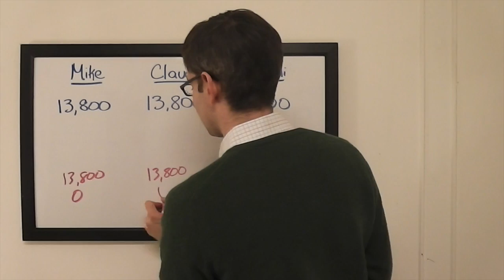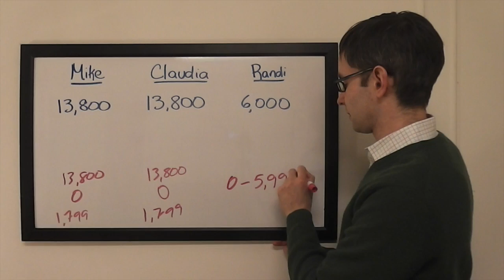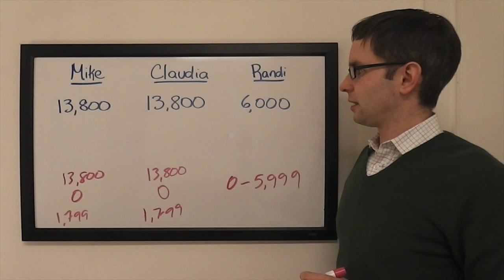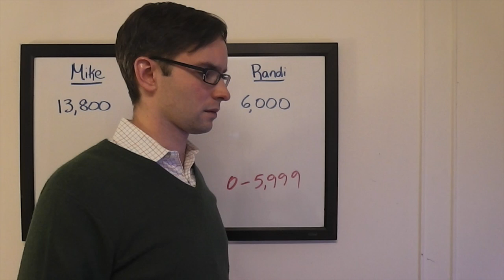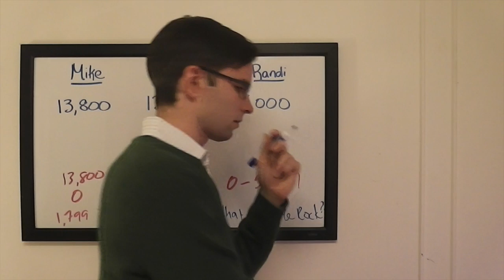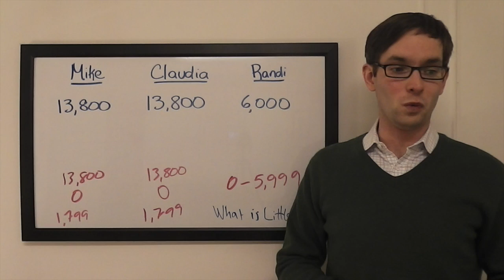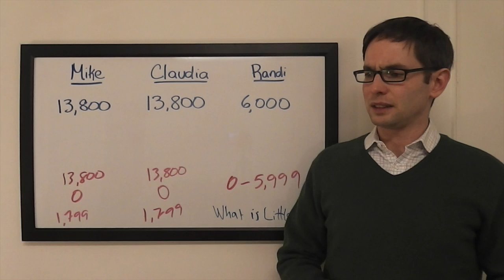The Final Wager – Monday, January 18, 2016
2003 Jeopardy! College Champion Keith Williams breaks down the wagering for the match Mike Drummond vs. Claudia Corriere vs. Randi Kristensen, which first aired January 18, 2016.